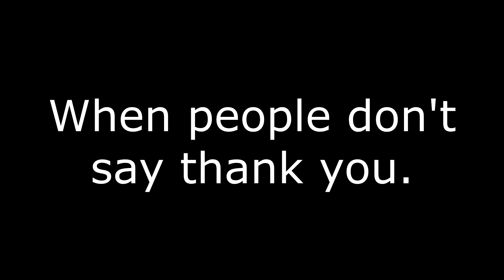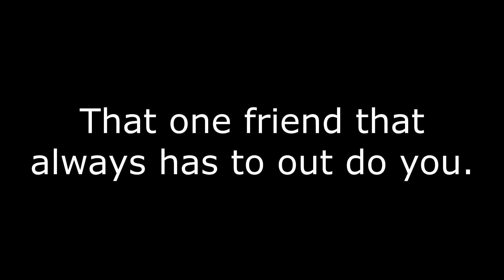David Spates Vine & Instagram Compilation #1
David Spates Vine & Instagram videos #1. Check out his many comedy and vlog videos many more videos coming soon!

Vine @david spates